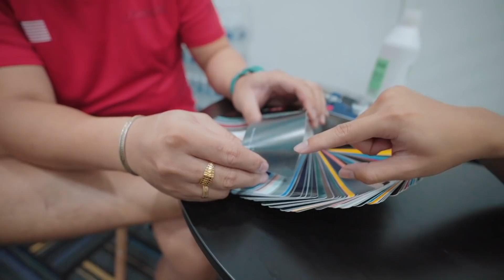偷偷把女友的車拿去大改造！結果女友抱著車大哭！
偷偷把女友的車拿去大改造！女友抱著車大哭！

加入YT会员！

你们的鼓励 「是我们继续制作影片的动力